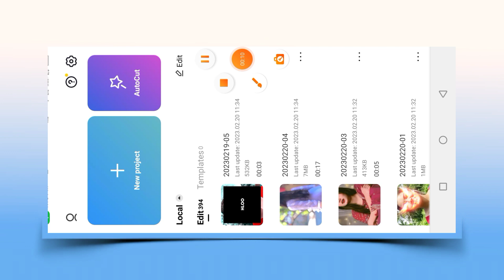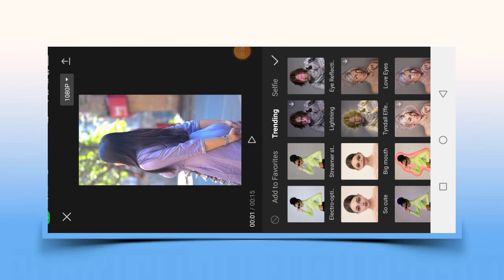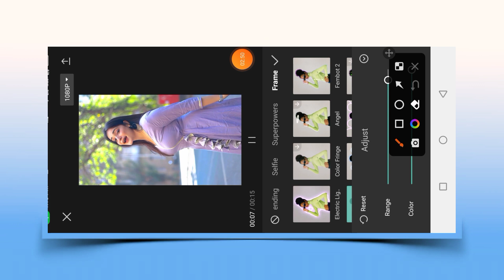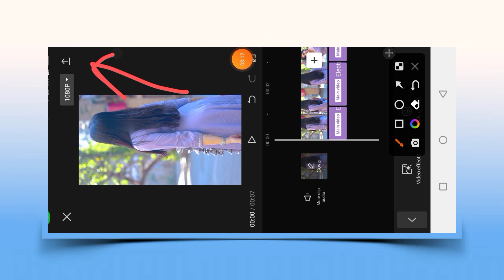Capcut New Trending Body Effect Video Editing Tutorial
Capcut body effect video editing
Capcut New viral video editing
Capcut Neon Colour effect video editing